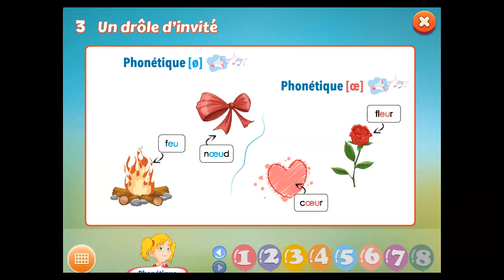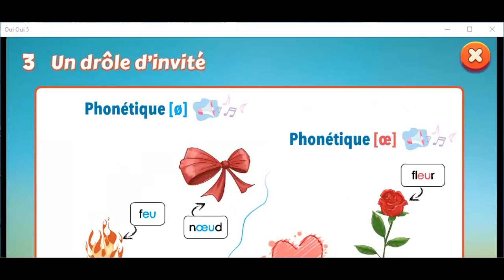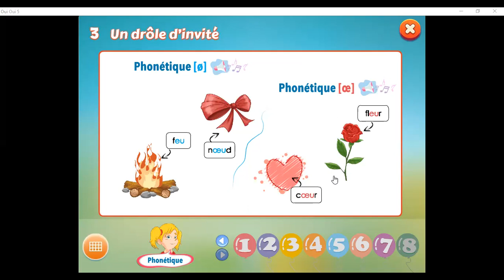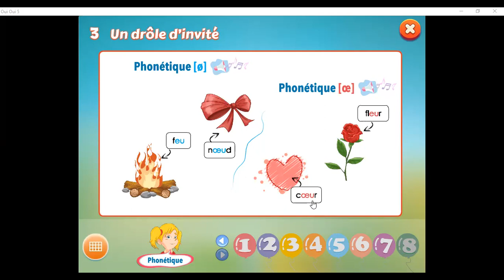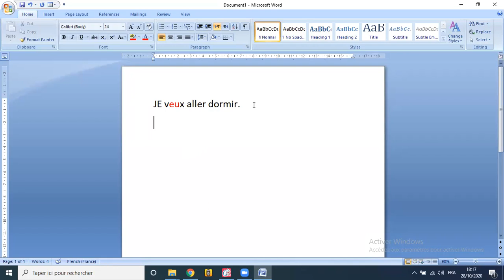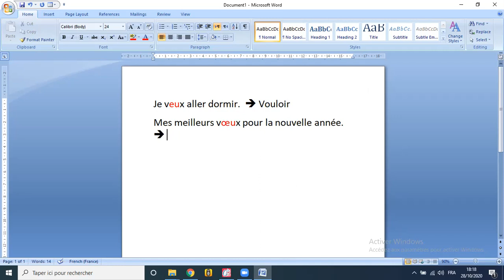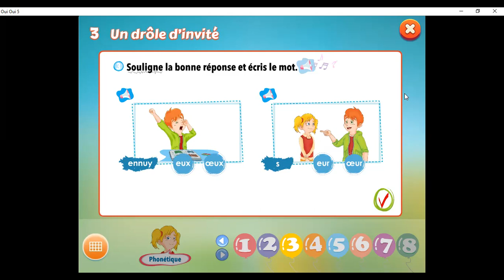phonétique Gr 5